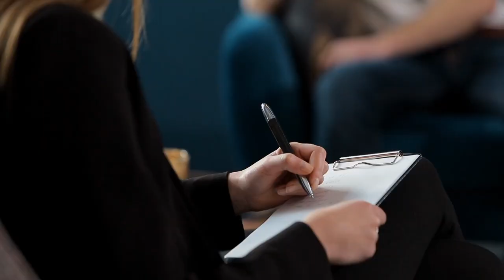SUCCESS INGREDIENTS: Dr Tim's 6 lessons that all top injectors master [Aesthetics Mastery Show]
What are the ingredients to make a really fantastic injector? This week Dr Tim reveals how he's often asked for his top tips that help set him and other top injectors like him apart from the crowd.

Watch and listen to Tim set out the battles that need to be won on your journey to mastery!

Tim covers:
(1) The identity crisis - when starting out in medical aesthetics, we have to work out 'Who or what am I now?' - you're used to being a hardcore medical nurse or doctor but how does working in aesthetics affect how you feel, how to interact, what you stand for...even how you dress
(2) Competence - often injectors will focus on the technical skills (the injections) but the truth is that this is only built on many other layers of knowledge which underpin these skills and help you adapt
(3) Treatment design - think of the architect here whereas the technique is like the bricklayer. You need both to become the best injector you can be. Treatment design is where you assemble all those techniques in perfect execution.
(4) The aesthetic - learn the nuanced skill of understanding the aesthetic - the ability to understand what it is that makes someone look sad, angry, or beautiful. What's the aesthetic goal? Technical good injections don't guarantee aesthetically beautiful results.
(5) Anatomy & physiology - knowing all the layers and structures and how they all work together are KEY to developing outstanding treatment designs and understanding how the products you're using will behave over time.  The face is always moving so we have to learn to think in terms of 'dynamic beauty'
(6) Complications - how to avoid complications is the best lesson but when things do go wrong to understand how to identify and then manage the consequences safely and quickly
(7) Patient psychology - the consultation! How we can develop skills over time to REALLY understand what our patients are thinking and feeling and then...how to build these factors into your treatment plan

Useful links:

Sign up to Dr Tim's free webinar about how to free yourself from complications anxiety